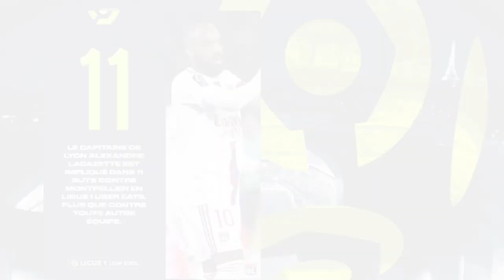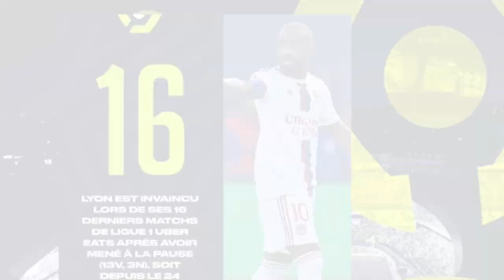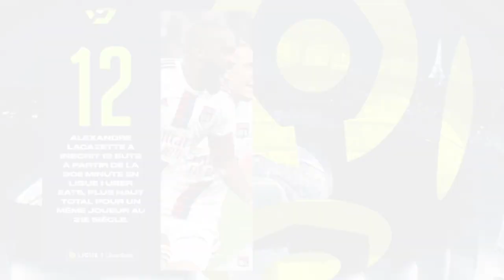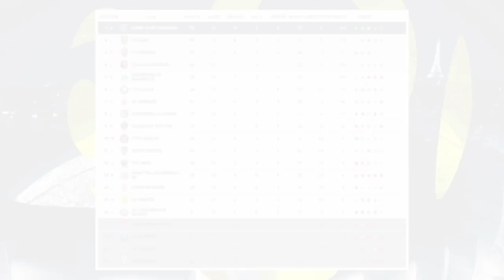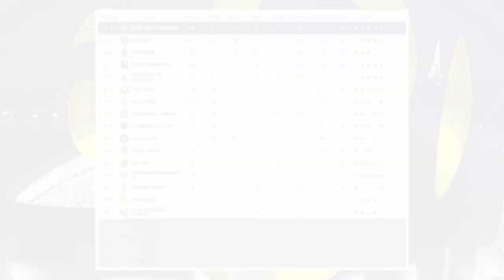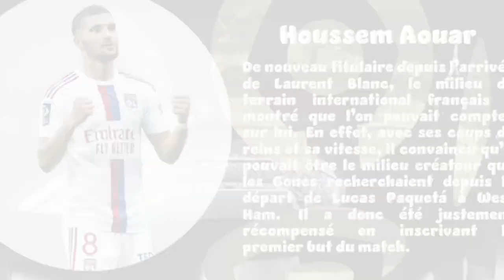Le Résumé: Montpellier HSC-Lyon (12ème J. de Ligue 1 Uber Eats 2022-2023)